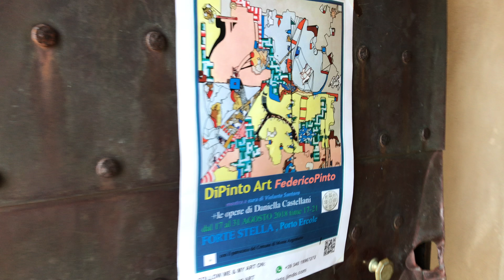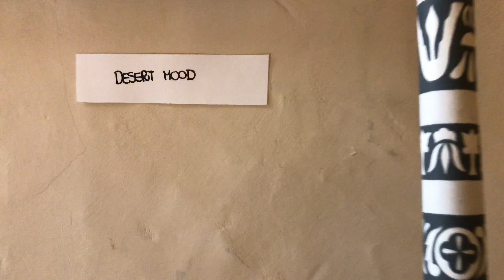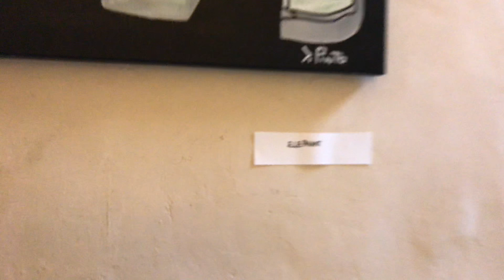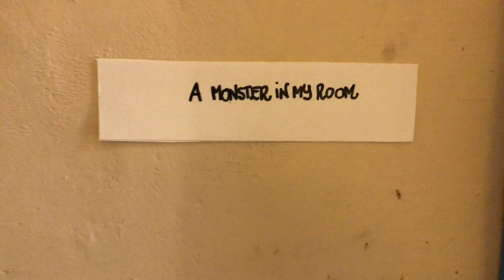Di Pinto - mostra al Forte Stella 2018